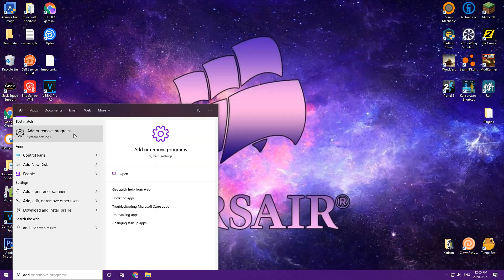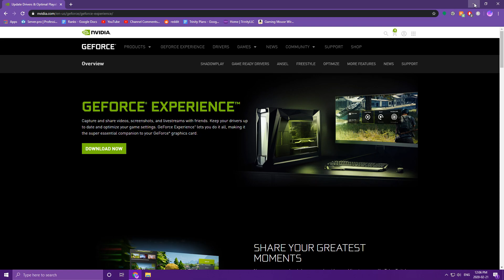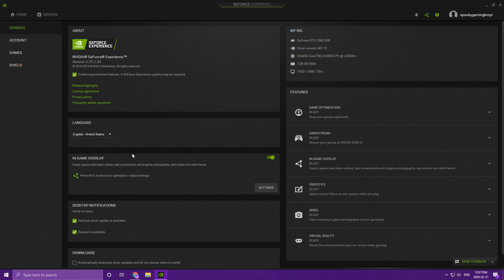How To Fix Geforce experience In Game Overlay (Outdated)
How To Fix Geforce experience In Game Overlay 2020

Addtional Tips:
Make sure that your display cable (HDMI,Display Port, Etc) is plugged into your GPU!
Update and clean out old drivers, you can search up how to do that on YouTube :)